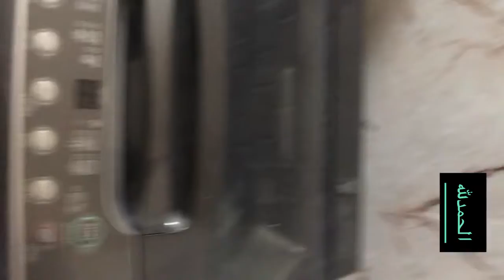الحمدلله - يارب Riyadh